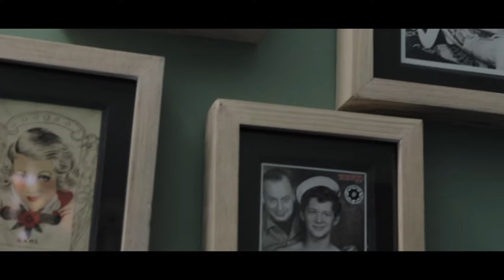Javier GR, artista tatuador Oaxaqueño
La historia del tatuaje en Oaxaca no es nueva, sin embargo es un tema que se ha rodeado de estigmas y opiniones encontradas, Javier GR es un artista que encontró en el arte del tatuaje una forma de expresar su talento, su historia inició en un taller de herrería, desde entonces han pasado ocho años, en los que se ha convertido en un miembro destacado de la escena.